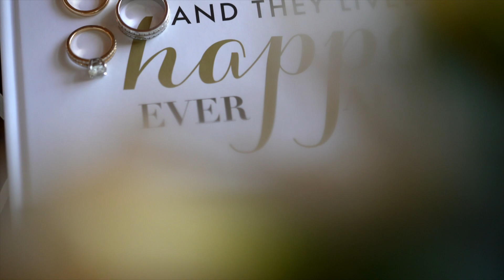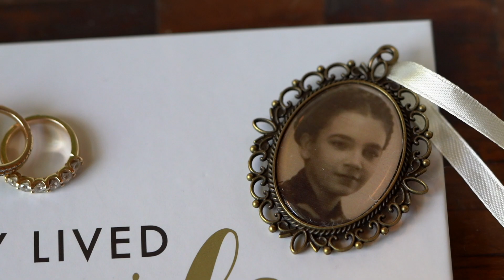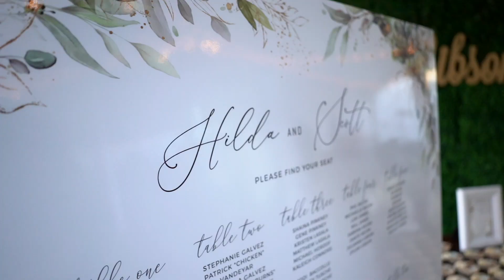Hilda & Scott Wedding Full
Hilda & Scott Wedding at the Crossed Keys Estate